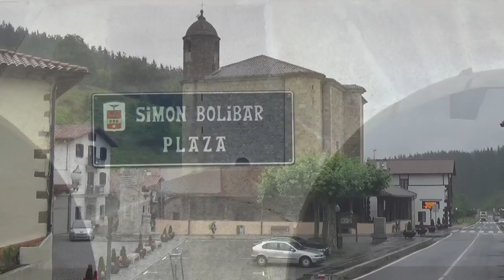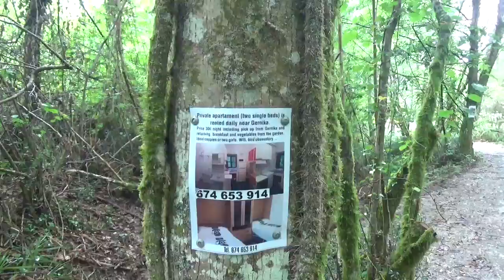Camino de Santiago 2016 - 4e dag, Markina Xemein - Guernica, 25km